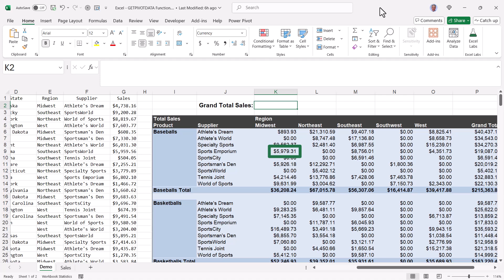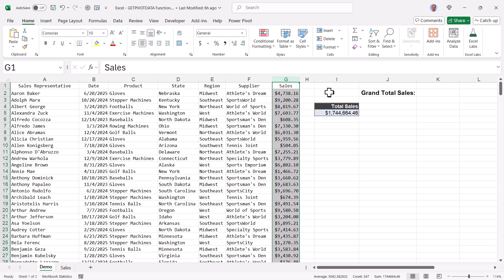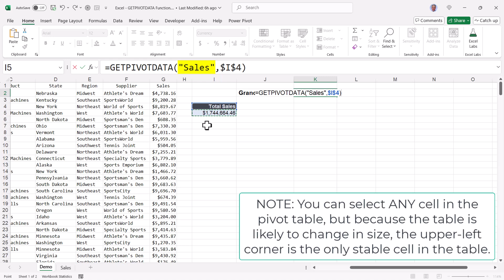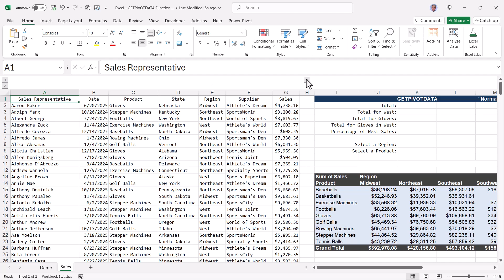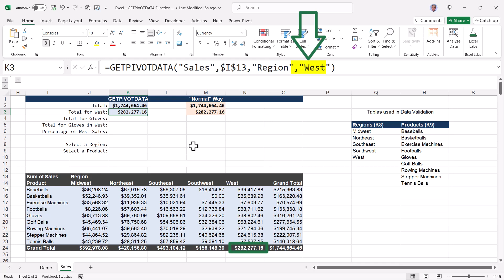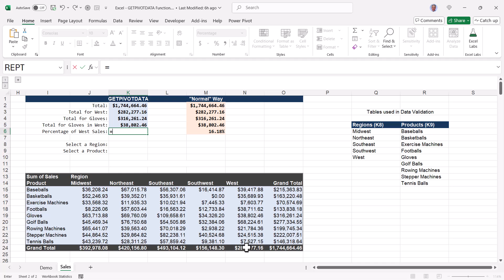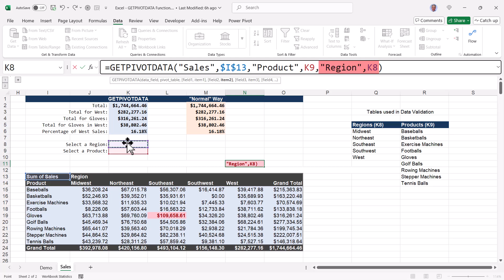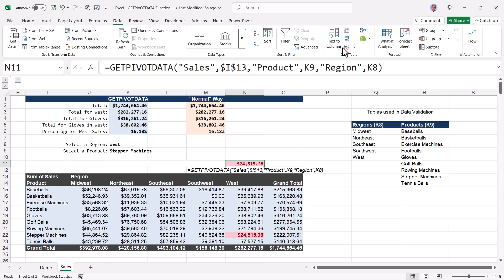Microsoft Excel - GETPIVOTDATA Function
Learn about one of Excel's most powerful, versatile, yet misunderstood functions: the GETPIVOTDATA function.  This function is IDEAL when creating dashboard reports that use Pivot Tables as an aggregation basis.

00:28 Linking to other cells - 2 methods
01:26 Demonstrating the GETPIVOTDATA function's versatility
04:40 Real-life examples of use
05:09 Finding the Grand Total
05:41 Finding the total for a column field
06:33 Finding the total for a row field
06:55 Finding the total for a column/row combination
07:35 Using GETPIVOTDATA results in additional calculations
08:37 Building Dynamic GPT formulas